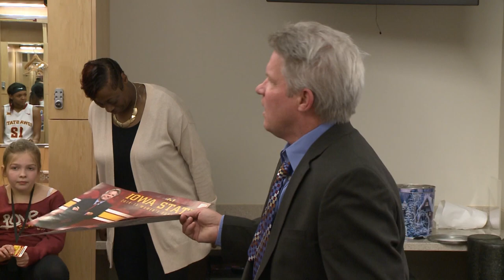Iowa State Defeats No. 3 Texas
On a special reunion weekend honoring head coach Bill Fennelly's 20 years at Iowa State the Cyclones overcame a 18-point deficit to hand No. 3 Texas its first loss of the season, 59-57 in Hilton Coliseum.